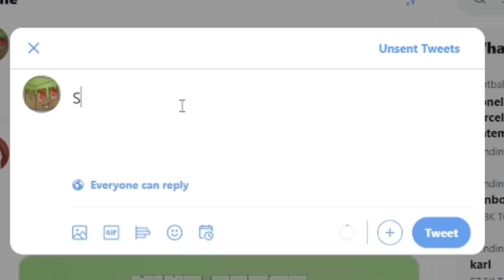Can I Teach These YouTubers Redstone?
Nine months ago I taught my friends redstone in Minecraft but now nine months later we have the epic sequel where I teach @Sipover and @Wifies redstone, and well... we got distracted.. a lot!

This is not Minecraft Manhunt or the Dream SMP (or whatever keyword bs every youtuber puts here idk) Dream, Technoblade let me teach you the way of the s t o n e.